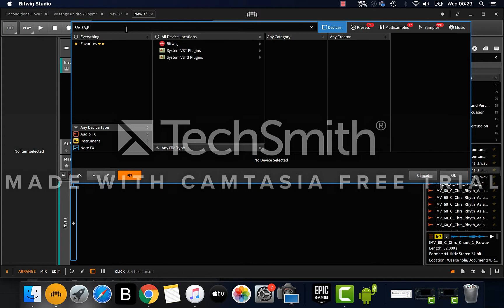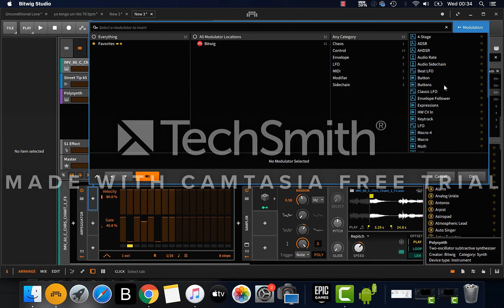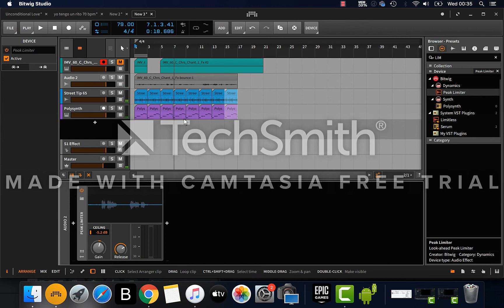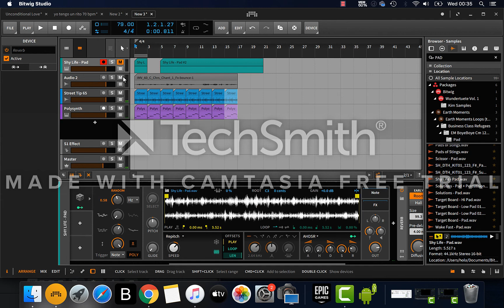Cómo hacer ritmos aleatorios con un sampler y un sample vocal en Bitwig Studio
Bitwig Studio
Tutoriales